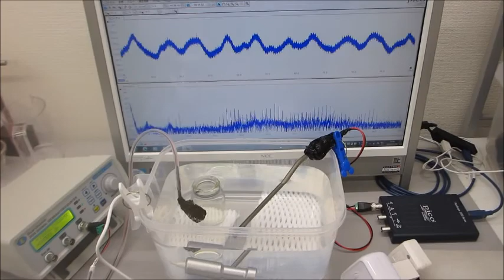メガヘルツの超音波発振制御実験（超音波システム研究所）